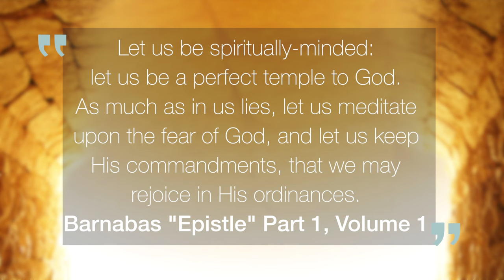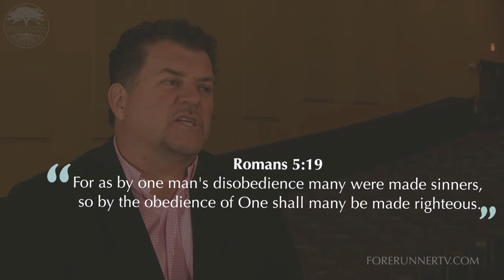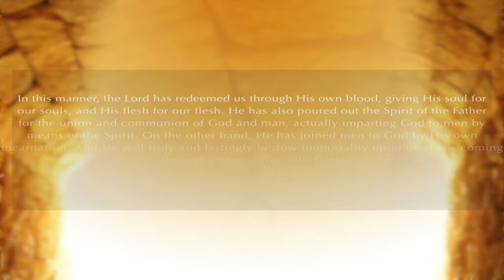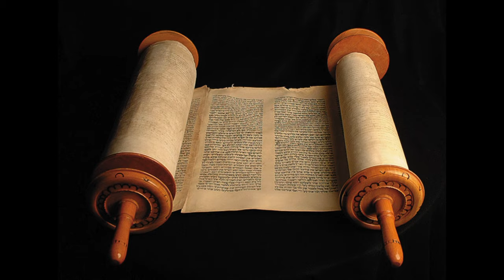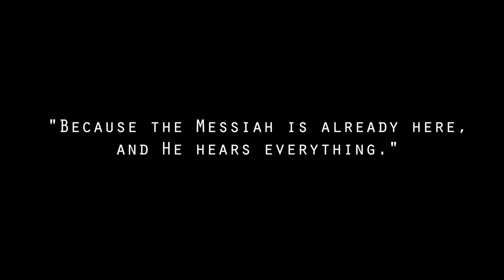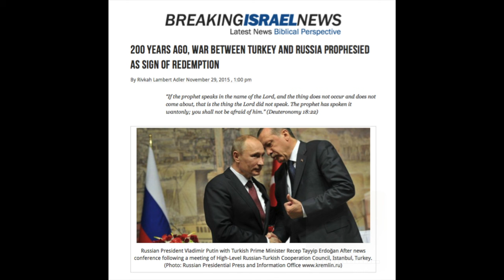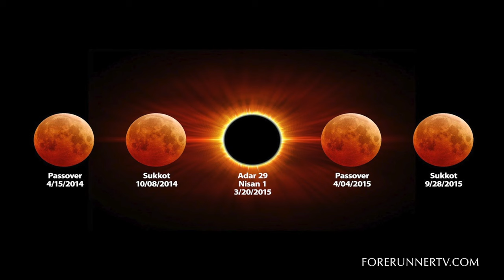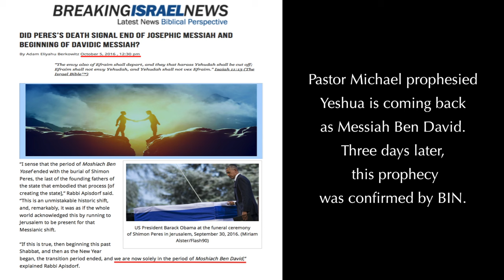The End Is Here | The Mashiach Ben David Era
The End is Here: The Moshiach Ben David Era is a powerful documentary that reveals the time we are stepping into.  This anointed film unveils end-time biblical prophecies, like the Battle of Gog and Magog and the fulfillment of the Torah in the earth.  It also breaks open the invaluable truths missing from the modern church, like the Torah, mitzvahs, and the total redemption of Mankind.

Confirmation of Daniel Prophecy by Apostle Michael Petro released two years ago from Breaking News Israel on November: